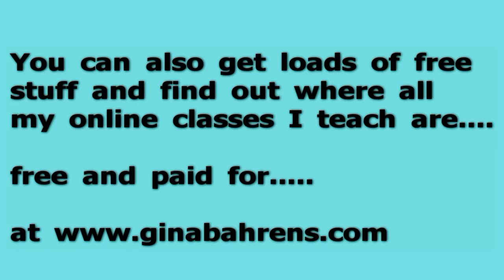Monday With DecoArt Americana Gallery - Snowy Fantasy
For more information about the helping arts program and where to buy DecoArt products please

Products used in this series:
Americana Paints in indian turquoise, white wash, lemon yellow,  primary yellow, true blue, lamp black, sizzling pink, royal fushia, torrid orange, alizarin crimson

canvas board